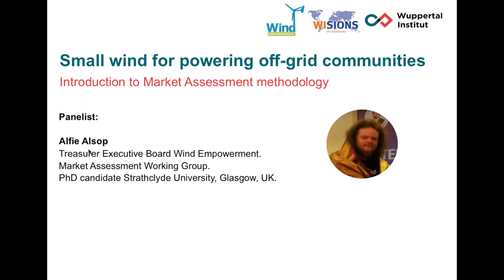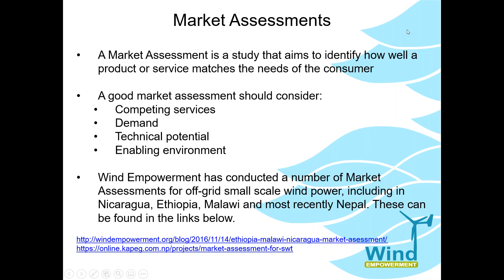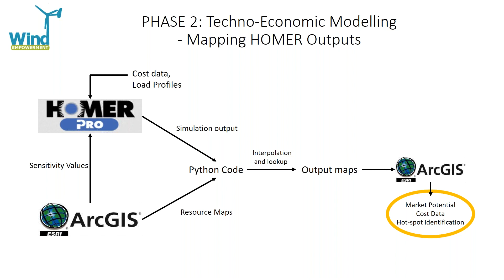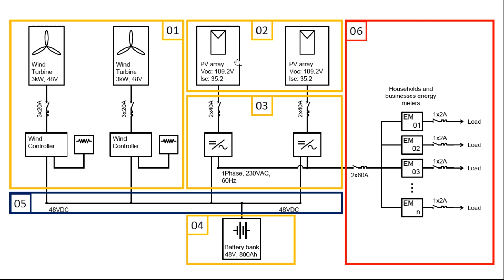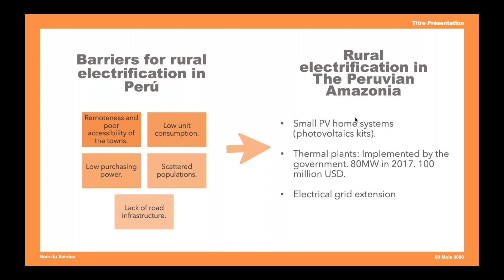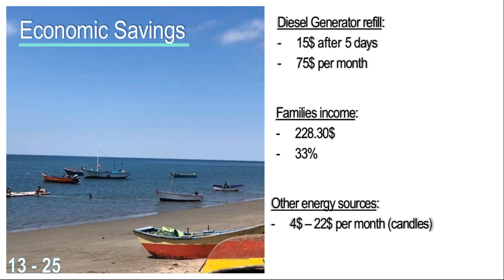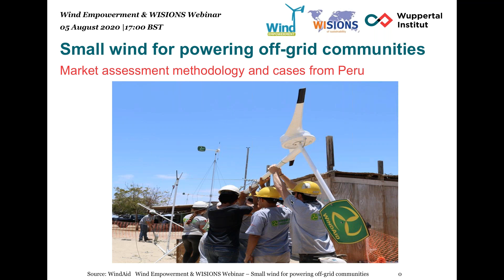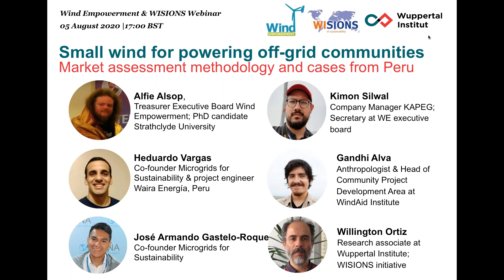Small wind for powering off-grid communities–Market assessment methodology and cases from Peru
Abstract
Off-grid electrification solutions powered by renewable energy technologies are increasingly recognized as the most suitable alternative for reaching a great portion of the 800 million people lacking access to electricity today. In regions with suitable wind resources, and with appropriate planning, off-grid small wind turbines can provide significant contributions to closing the energy access gap.

How can the potential contribution of small wind for electrification schemes be assessed?
What should be considered in order to ensure that small wind turbines effectively contribute to close the energy access gap?
How can the benefits of small wind power be maximised?

Panellists
Alfie Alsop (Treasurer at Wind Empowerment executive board; PhD candidate at Strathclyde University)
Kimon Silwal (Secretary at Wind Empowerment executive board; Company manager KAPEG)
Heduardo Vargas (Co-founder Microgrids for Sustainability; Project engineer Waira Energia, Peru)
Jose-Armando Gastelo Roque (Co-founder Microgrids for Sustainability)
Gandhi Alva (Anthropologist; Head of Community Project Development Area at WindAid Institute)
Moderator
Willington Ortiz (Research associate at Wuppertal Institute; WISIONS initiative)